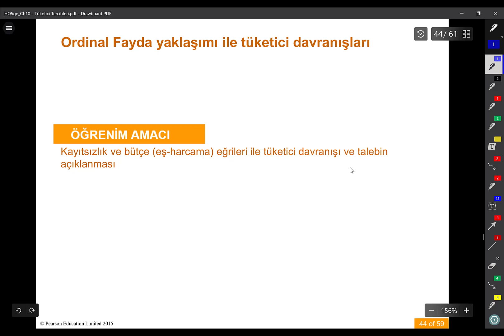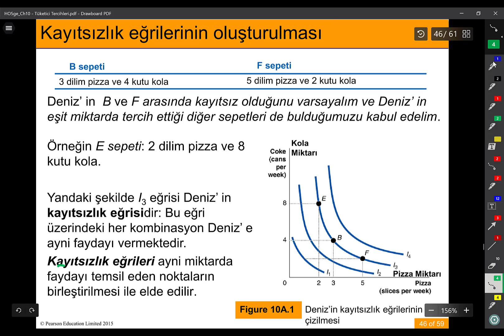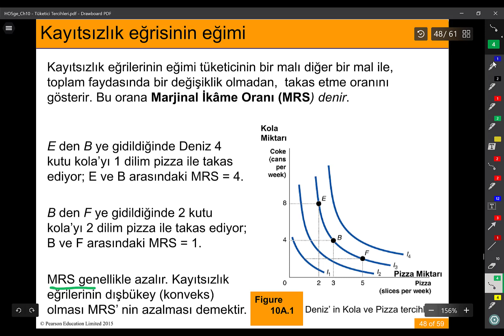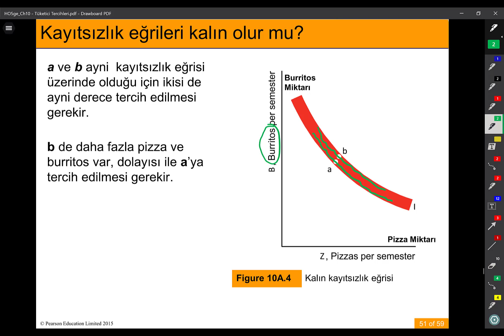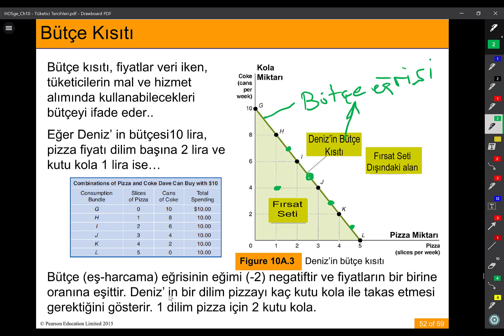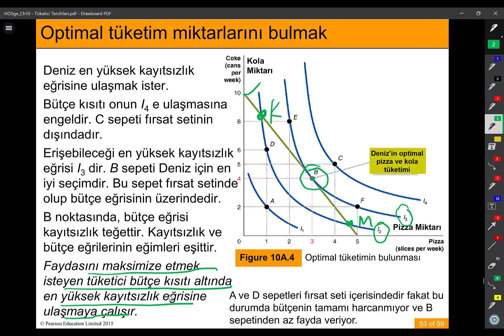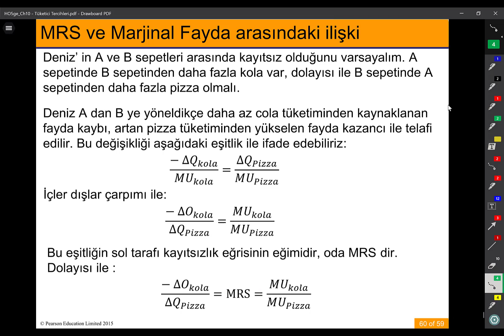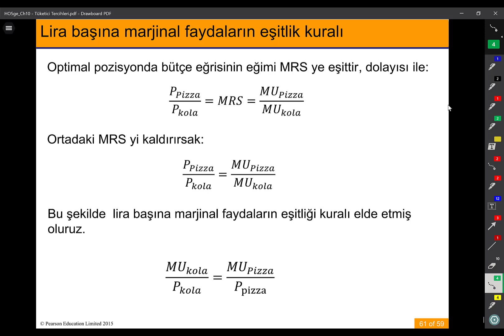Tüketici Tercihleri: Bölüm 4 Bütçe ve Kayıtsızlık eğrileri ile optimum tüketimin bulunması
Bu bölümde bütçe ve kayıtsızlık eğrileri ile optimum tüketim nasıl bulunduğu anlatılıyor.